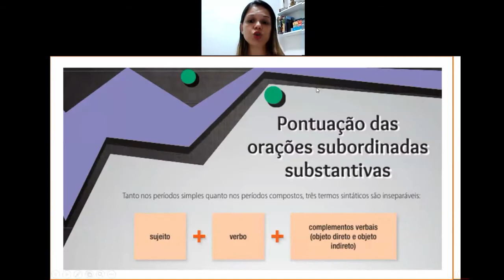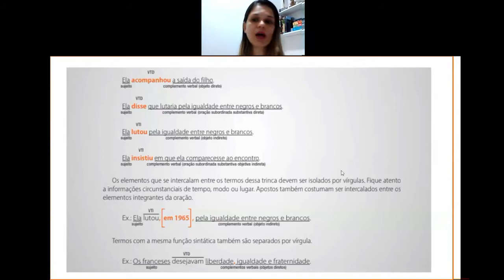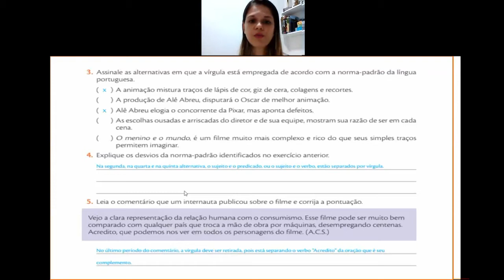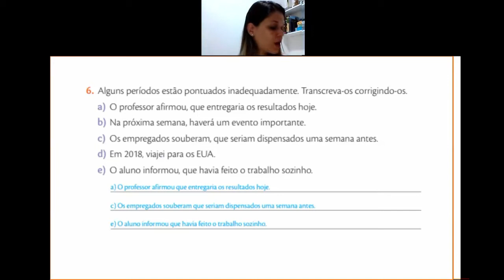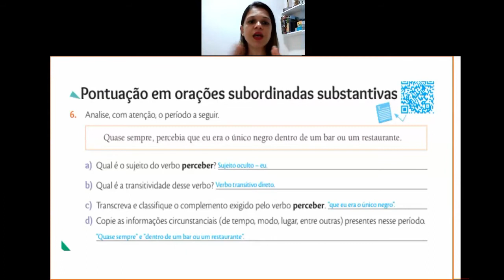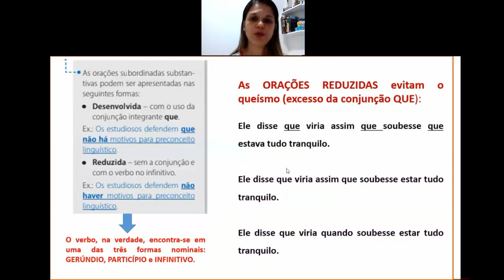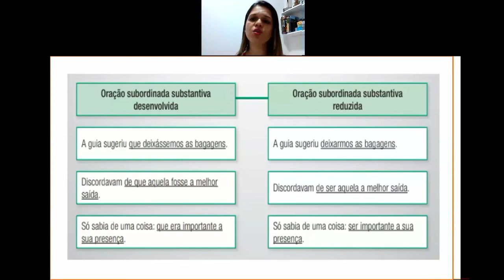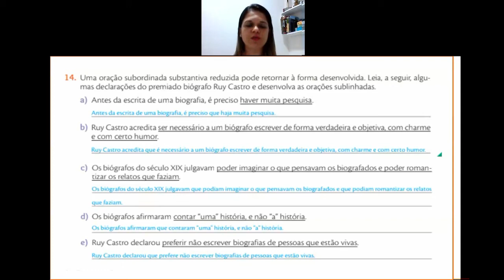Videoaula de Língua Portuguesa - 8º Ano - Live do dia 20/10 - Professora Carla de Paula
Live sobre Orações Subordinadas Substantivas Desenvolvidas, Reduzidas e pontuação